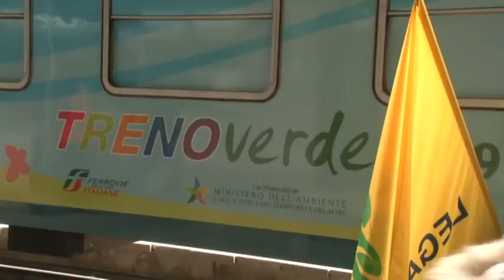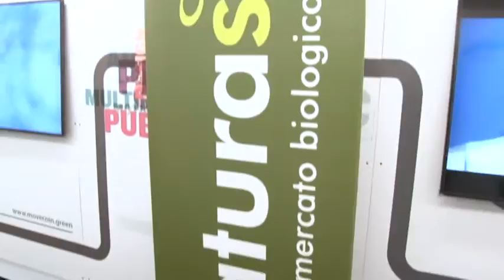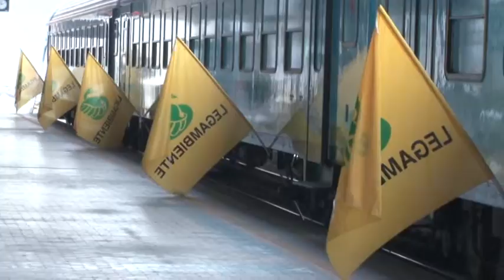Legambiente presenta i dati sulla qualità dell'aria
Legambiente ha presentato oggi a Pescara i dati sulla qualità dell'aria che mostrano punti sopra i limiti sopratutto in viale Bovio. Sul fronte della sostenibilità grande il lavoro fatto da RFI